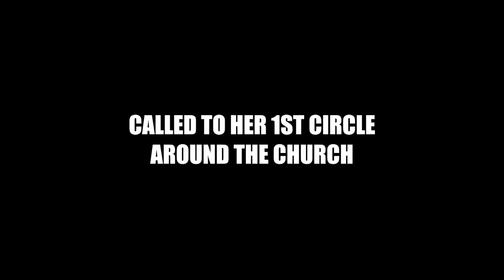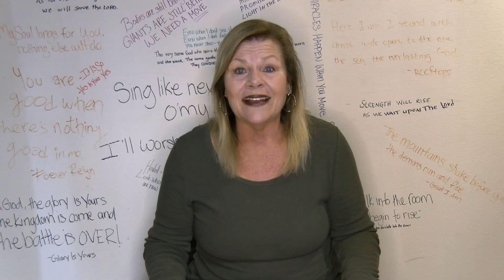Shirley's Circle Story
Shirley tells about her experience with The Circle Maker 40 Day Prayer Challenge.